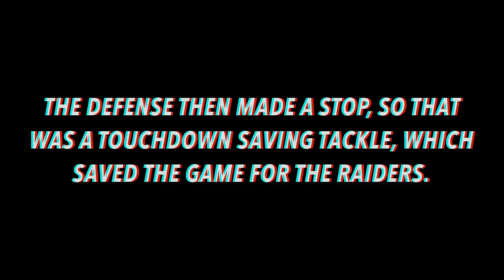Marcus Mariota 'ELECTRIC' Debut Highlights vs Chargers (PHYSICAL!)